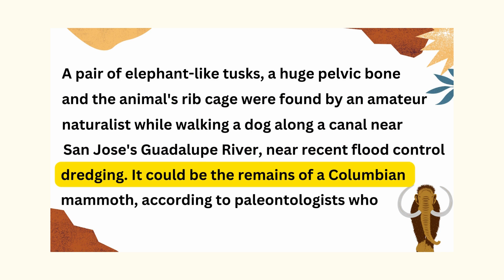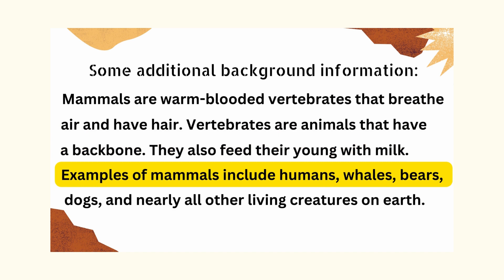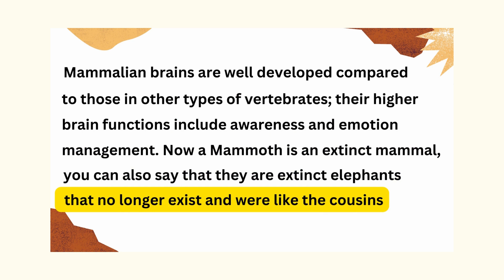English Reading Practice to SPEAK FLUENT ENGLISH I Improve Pronunciation I Mammoth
This video teaches you to ENHANCE Your ENGLISH Skills & IMPROVE Pronunciation through READING. Correct pronunciation also gives you a practice aid to improve your reading and listening skills.

Topic: Mammoth (Extinct mammals also the cousins of Asian and African Elephants, who couldn't survive the climate change during the ice age.)

Practice reading aloud by mimicking the mentor and observe how the natural voice varies in tone for better expression of the topic.

Develop your own accent by choosing your style and using the correct pronunciation. Practice this short video at least 5 times to have a better understanding and for an easy roll of words on your tongue. Through this video, you'll also learn that there is no right time to discover oneself as a person evolves with time and learns through their experiences.

Learn Fluent English has a variety of videos for learners at all levels, so you can feel confident and understand the language easily. We offer online practice sessions and personal mentoring to help you master your English skills.